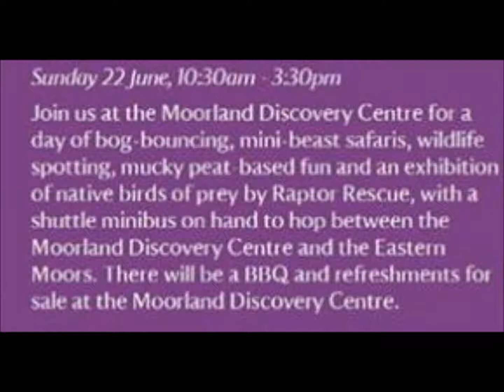bogtastic trailer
a trailer for the bogtastic event at Longshaw on the 22nd June 2014